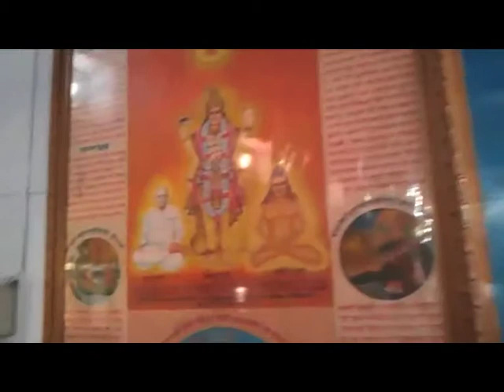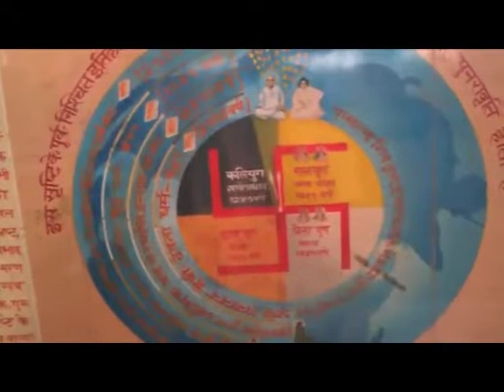A meeting with god 4 3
The day of a meeting with God in Madhuban, Rajasthan, India.